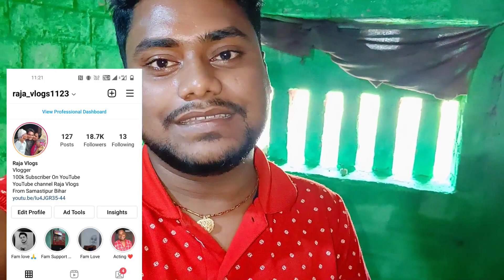Finally Ghar Ka Palaster Ho gaya 🥰🙏 ?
Raja vlogs dailyvlog